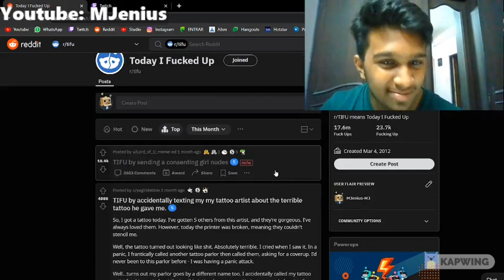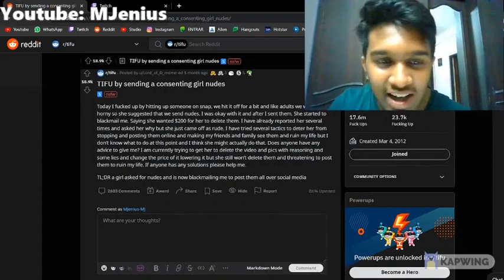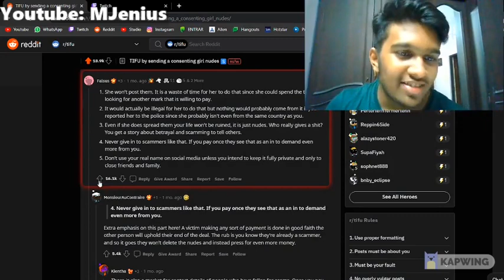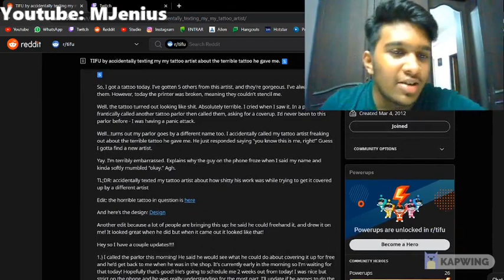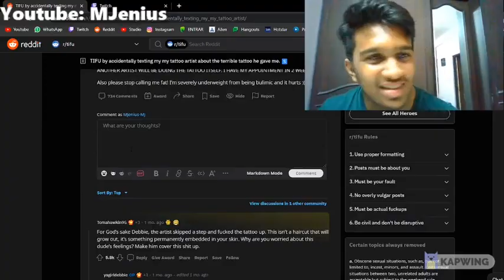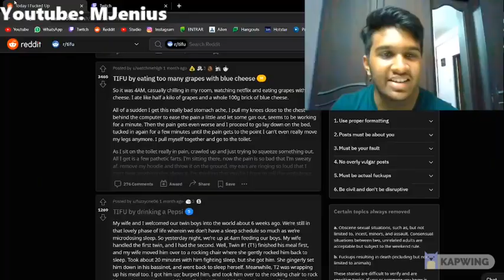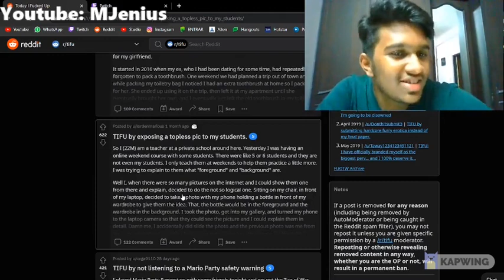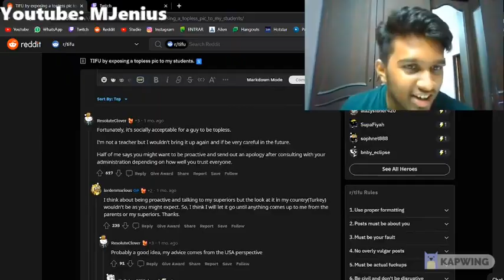THE WORST MESS UPS OF 2021(R/TIFU SUBREDDIT REVIEW)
Went through the top posts of the month off r/tifu,Enjoy